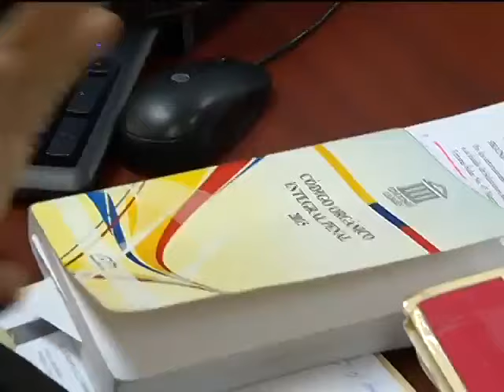Caso EXJUEZA archivan 1 de sus juicios.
La Fiscalía determino que el "hombre del poder" era falso. Las llamadas realizadas durante su detención fueron a familiares y no a empleados públicos.